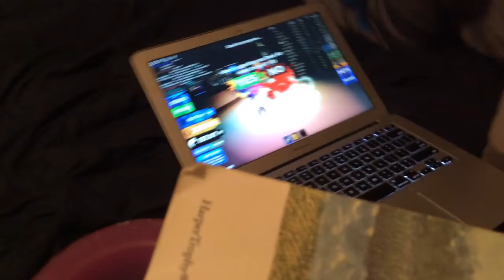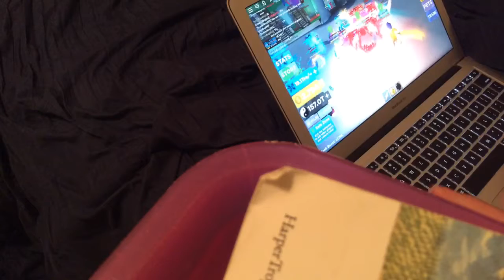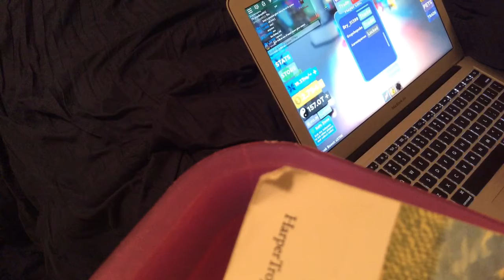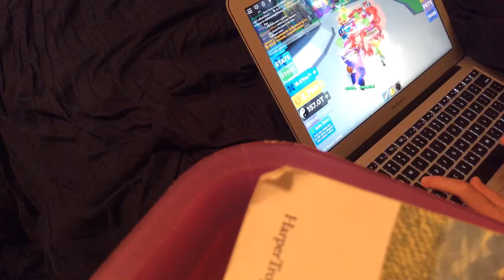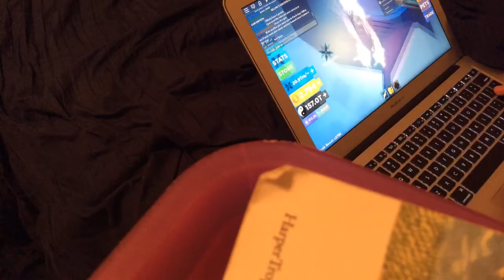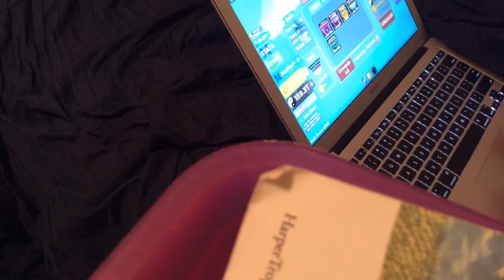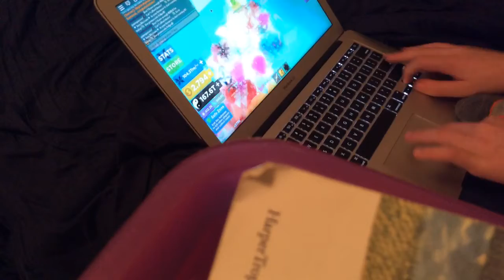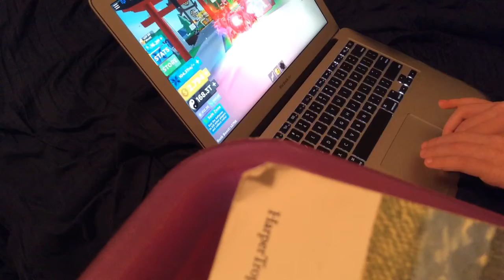First time doing a give a away on roblox in NINJA LEGENDS